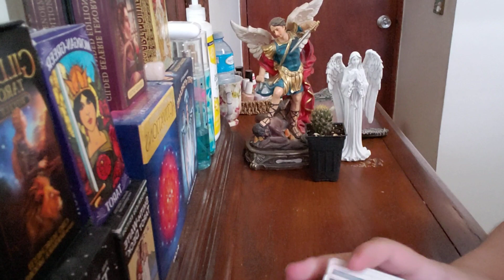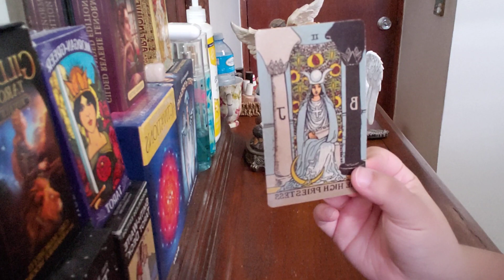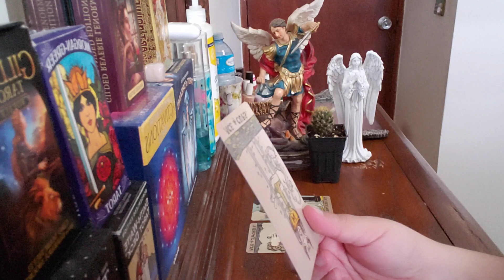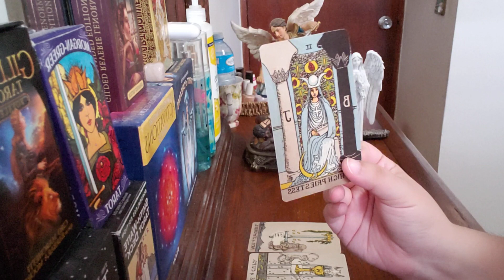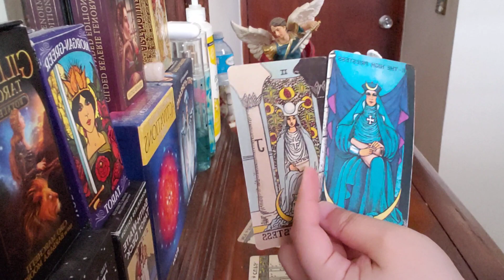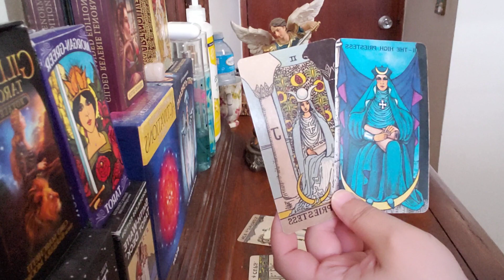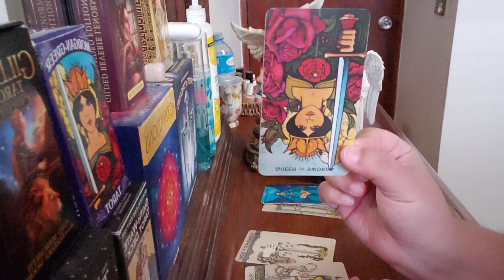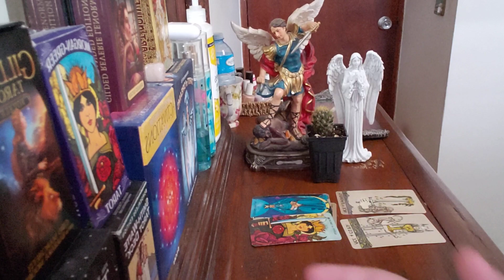Capricorn MARCH 2021 THEIR FUTURE ACTIONS TOWARDS YOU! 26TH-28TH "Possibly Doing Witchcraft On You"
Capricorn zodiac sign love tarot reading March 2021 love predictions